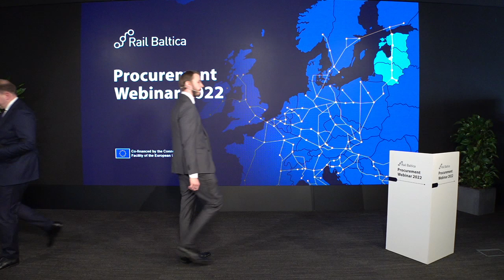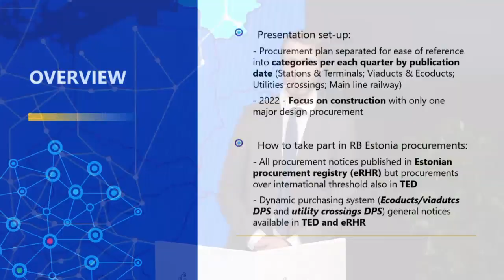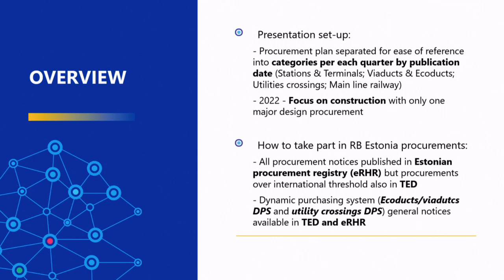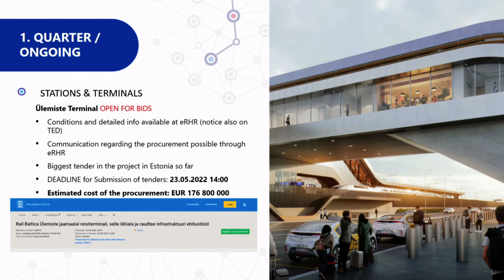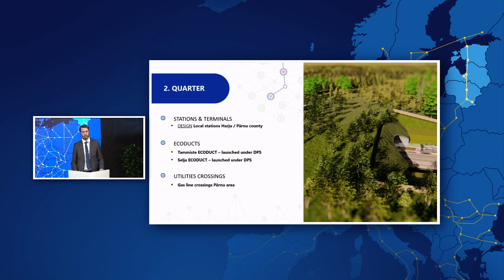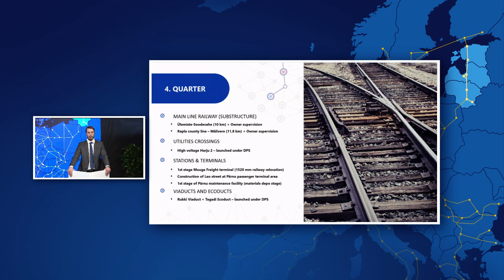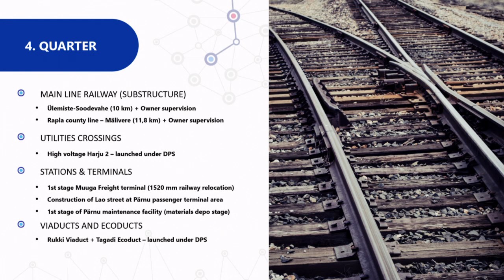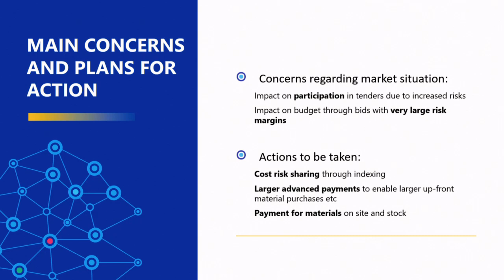Overview of key tenders and main considerations in Estonia by Marko Kivila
Overview of key tenders and main considerations in Estonia by Marko Kivila, Chief Operations Officer, Rail Baltic Estonia

The role and priority of Rail Baltica global project in the present geopolitical situation is increasing. Therefore, with aim to update the existing and potential suppliers and key partners on the Rail Baltica global project progress, inform about the procurement plans for 2022, and address supplier questions regarding procurement and contracting, the Rail Baltica Procurement Webinar 2022 was held and broadcasted online on 13 April 2022 at 1 p.m. to 4 p.m. EEST.